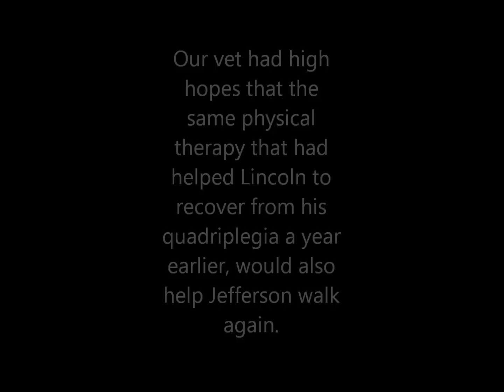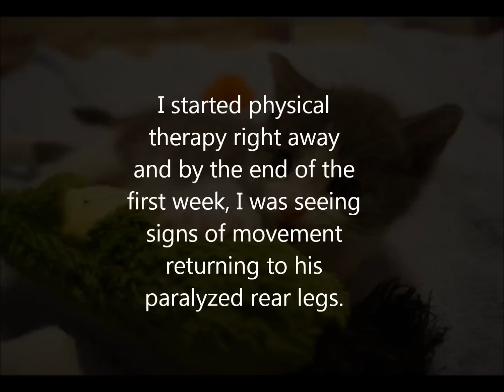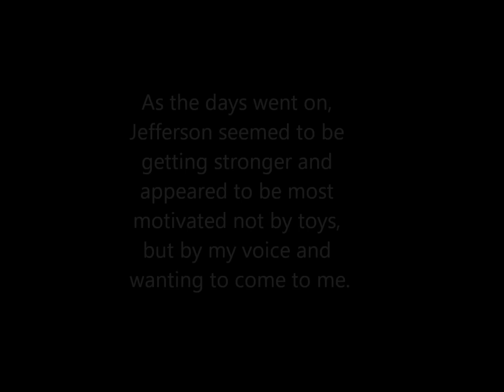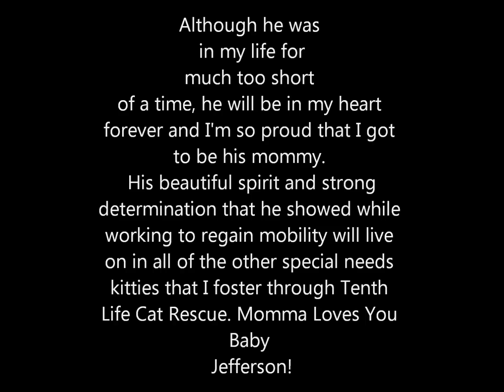Jefferson's Story, My 3 Week Journey with a Paralyzed Kitten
On July 13th, Lincoln got a new baby foster brother that we hoped would follow in his steps. I did the same daily physical therapy that was done with Lincoln. Unfortunately, 3 weeks later, he suddenly and unexpectedly passed away due to a suspected virus. His journey was short, but made a big impact nonetheless